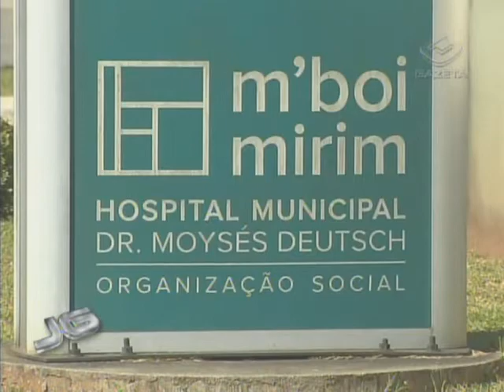Serra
E na reta final  da pré-campanha tucana, candidato do PSDB à  prefeitura de são paulo, ex-governador José Serra, programa incursões por obras de suas gestões na prefeitura e no governo do estado. Hoje, ele esteve na região do M'boi Mirim, na zona sul de São Paulo.

Tema: Eleições 2012